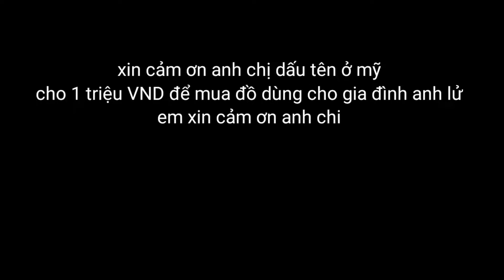Anh chị giấu tên ở mỹ trao phần quà cho gia đình anh lử .bình Hà Giang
+ tên sùng mí bình
+ địa chỉ huyện mèo vạc tỉnh Hà Giang
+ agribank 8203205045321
Facebook bình Hà Giang